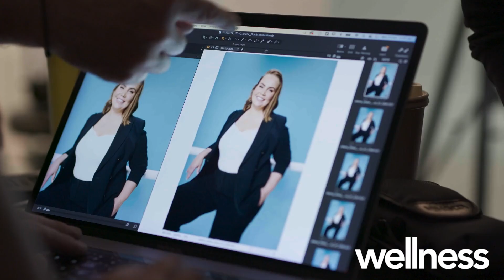Jelena Dokic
Tennis great Jelena Dokic shares how she practises self-care, her new-found love for pottery and the movie she finds most inspiring. Read the cover story in The House of Wellness January liftout, available at Chemist Warehouse.